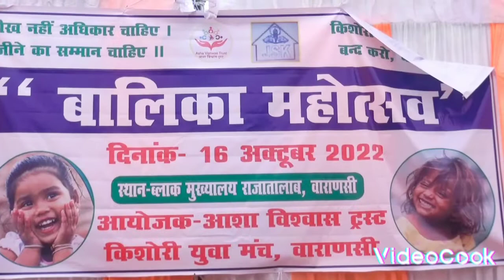बालिका महोत्सव दिवश मनाया जा रहा है राजातालाब वाराणसी में Rajatalab Varanasi Balek part 6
बालिका महोत्सव दिवश मनाया जा रहा है